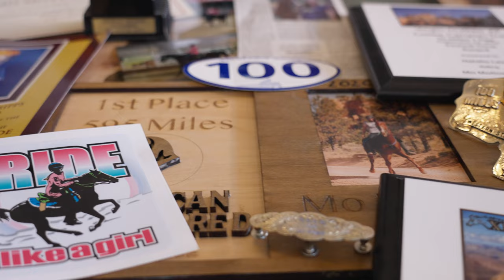Kyla's Story, Two Enduring Spirits; Official Trailer 2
Two Enduring Spirits is the faith filled true story of friendship between Kyla Law and her hackney pony Flash.

Look forward to Two Enduring Spirits: The Inspiring Story of Kyla Law and Her Pony Flash premiering January 14th, 2023 alongside the release of "Race Against Time" The new book from Claire Eckard and Cedar Fort Publishing.

Premiere Event at Sunset Megaplex one night only.